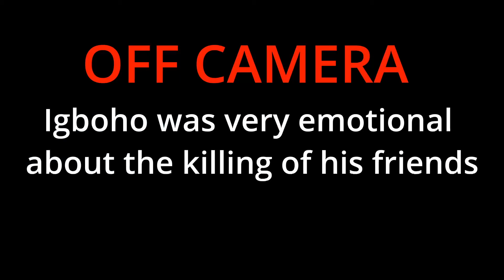A good Friend Betrayed Me - DSS INVASION - Sunday Igboho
A good Friend Betrayed Me - DSS INVASION